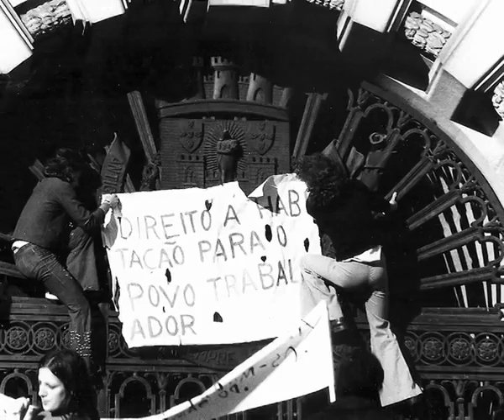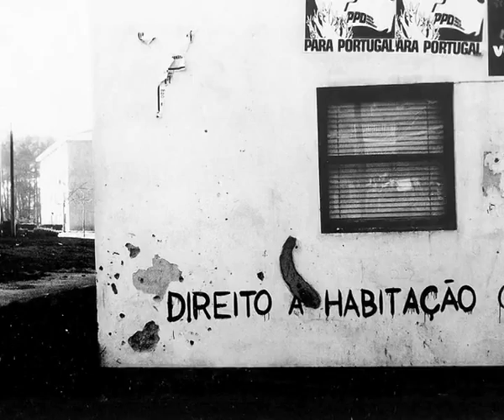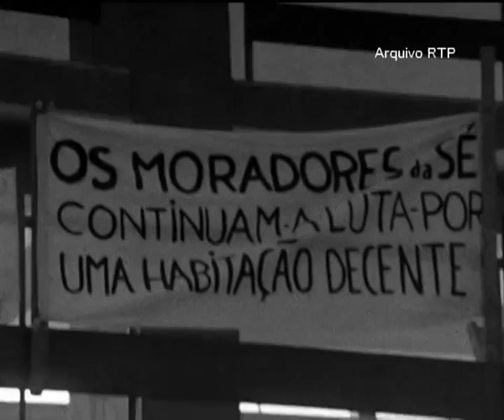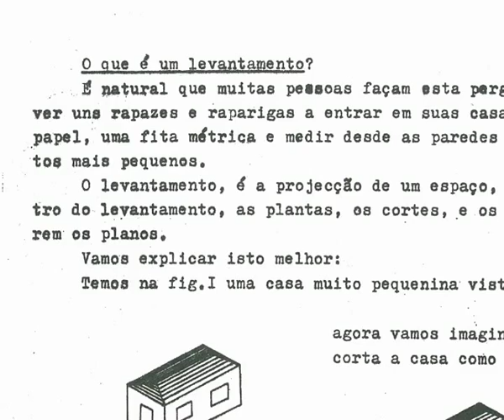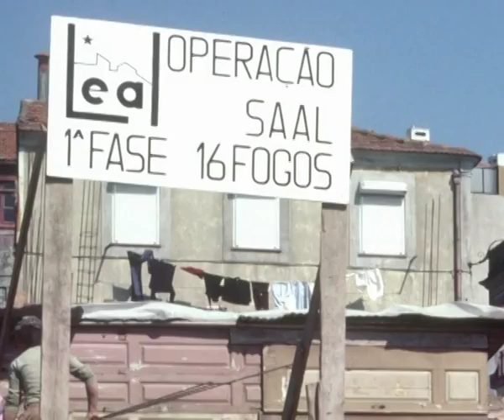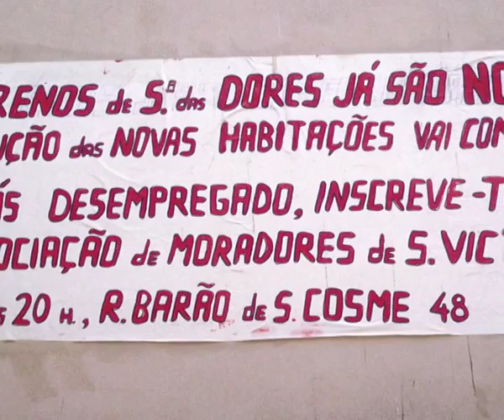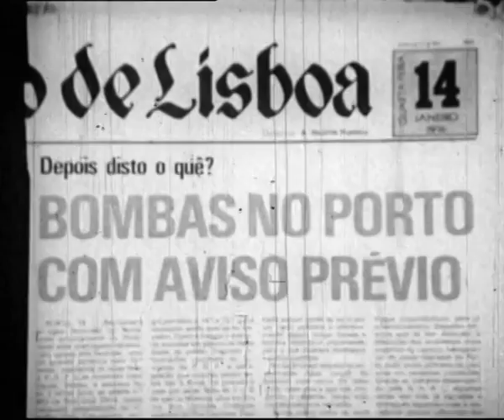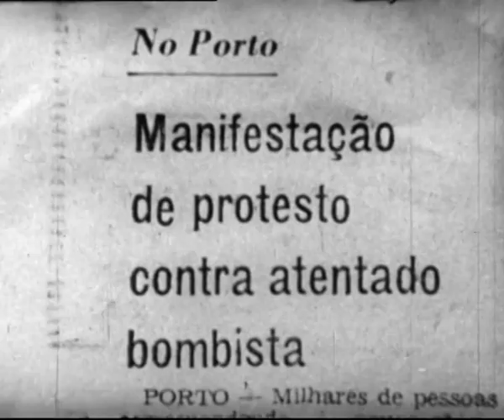SAAL Project - Porto, Portugal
Footage from 1060's Saal project.